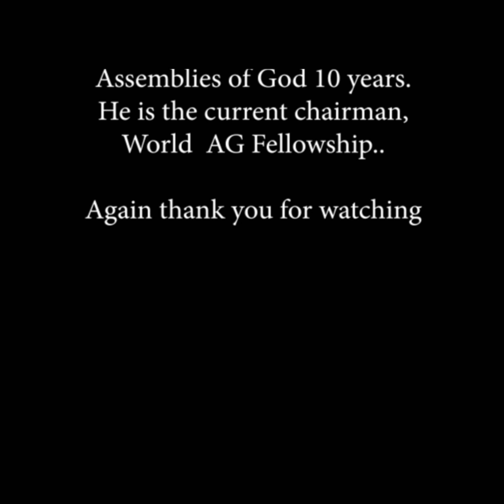35 1980.09.07 Order In The House